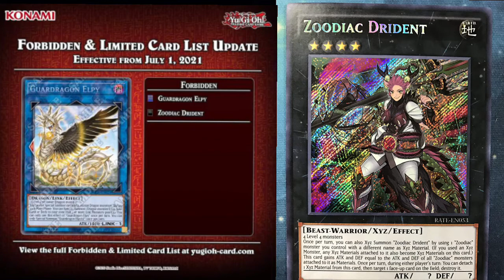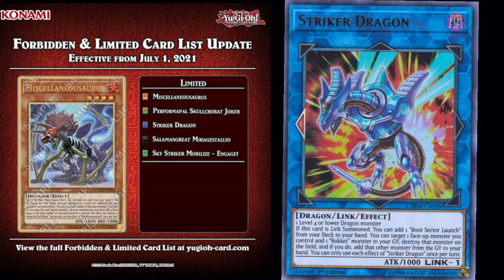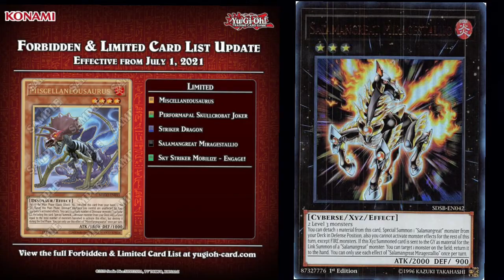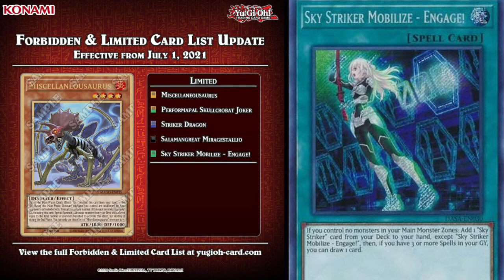HABEMUS BANLIST!!!! Banlist Julio 2021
Bueno amigos llegó la tan ansiada banlist que define nuestro formato de juego los próximos 3 meses, su servidor Edward y mi amigo Carlos hablamos un poco de los movimientos y damos nuestra opinión al respecto.  Dejen en los comentarios que les pareció la lista, pueden nombrar ausencias, quejas, etc. Si les gustó el video no olviden dar like, compartir y si gustan suscribirse que eso nos ayuda mucho.